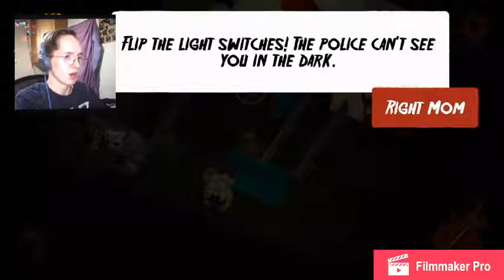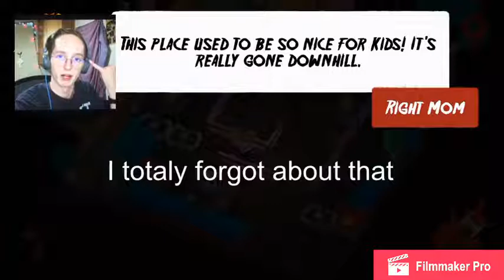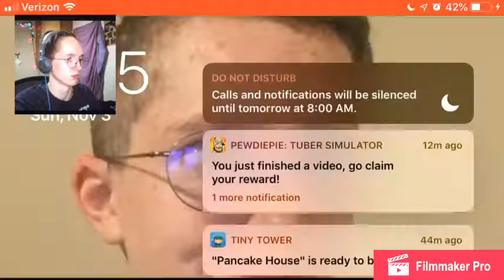Now You Turn The Lights Off, Cool | Friday The 13 #25